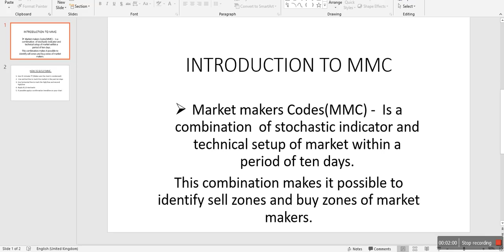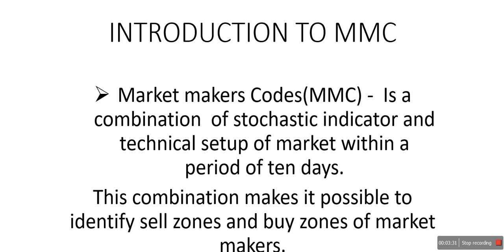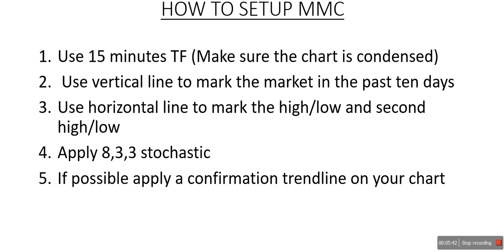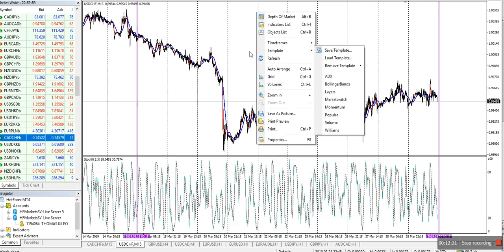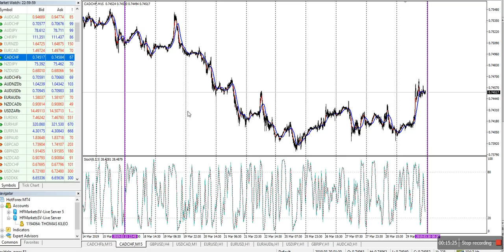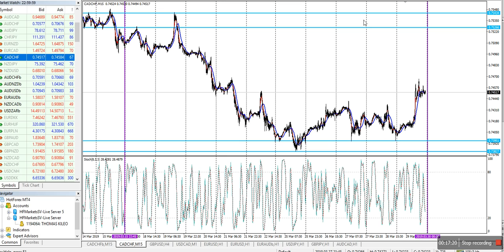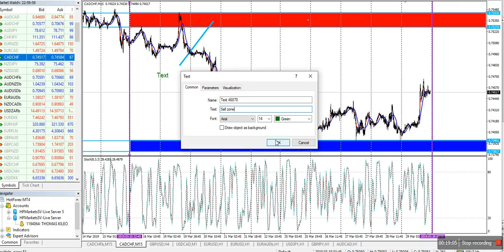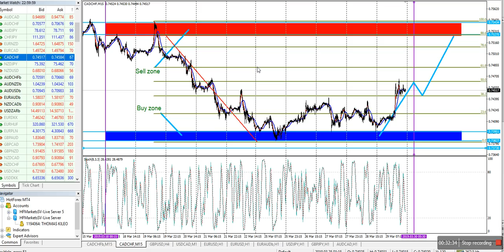Market Makers Codes (MMC-Strategy)-Episode 1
Tumia MMC kutambua kitakachotokea kwenye soko kabla hata ya soko kufunguliwa. Pata entry ya uhakika na exit ya uhakika.  Jiunge nasi kwenye group letu kwa mengi zaidi